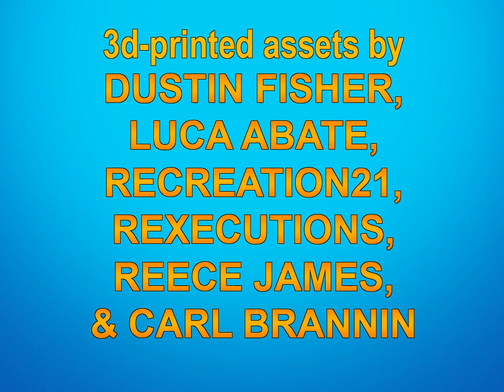Roly & The Wedding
Models and set pieces by Bachmann, Hornby, Dapol, Oxford Diecast, Ertl, and others.

Title music by Robert Hartley.